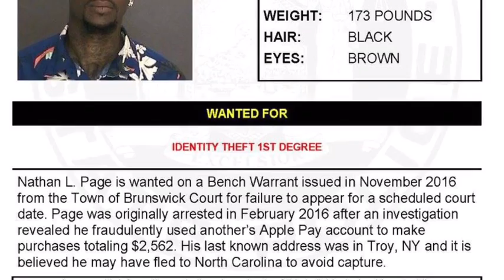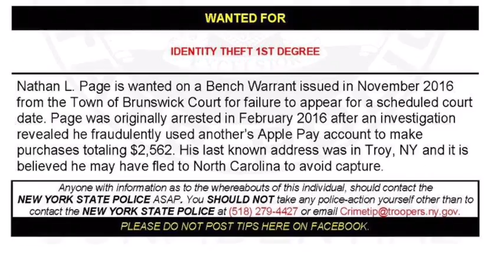Warrant Wednesday: May 17, 2017